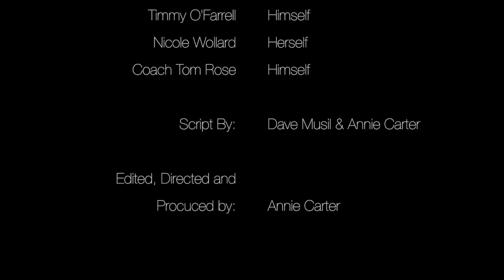Weird Al is Coming to Goucher! April 1st, 2019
After some stellar 3-pointers from both our Men's and Women's Basketball teams - we've partnered up with Weird Al Yankovic to do a special, April Fool's Themed Parody of Ray Parker Jr.'s "Ghostbusters" - ***Note: we do not own this song are are using it for parody uses.***

Starring Timmy O'Farrell, Nicole Wollard and Coach Tom Rose
Written by Dave Musil and Annie Carter
Directed, Produced and Edited by Annie Carter